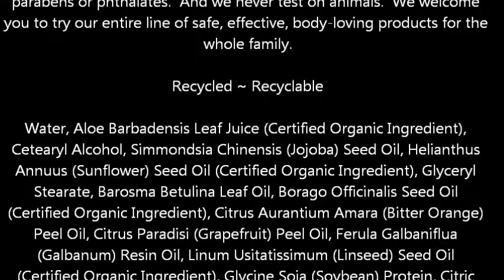JASON Kids Only! Daily Detangling Conditioner